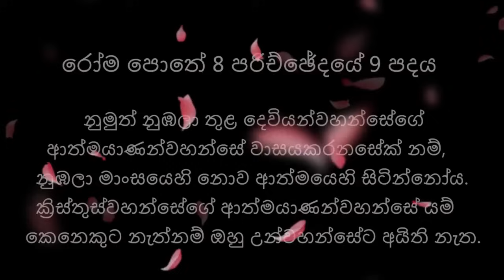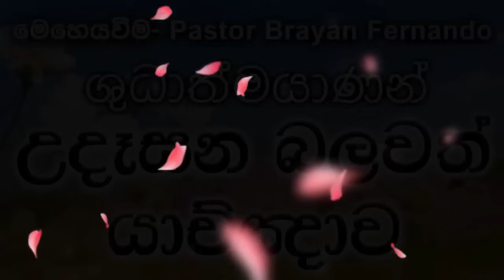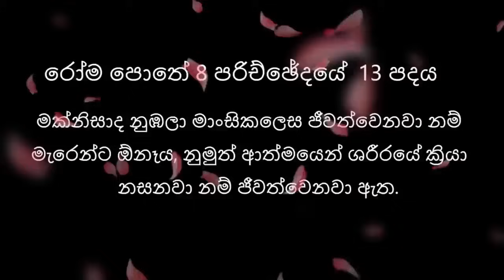2024/03/26 ශුද්ධාත්මයාණන් || 🙏උදෑසන බලවත් යාච්ඤාව || morning prayer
2024/03/27 ශුද්ධාත්මයාණන්  || 🙏උදෑසන බලවත් යාච්ඤාව || morning prayer